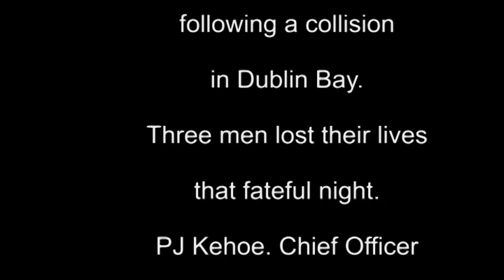MV Kilkenny April 1986